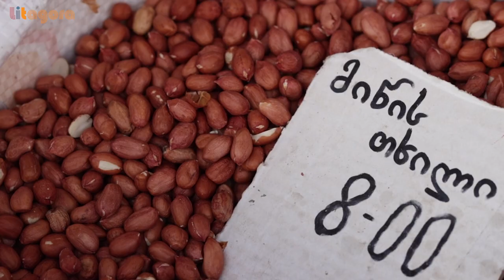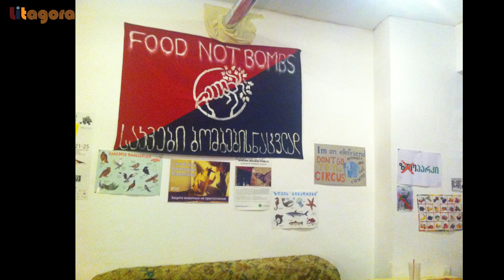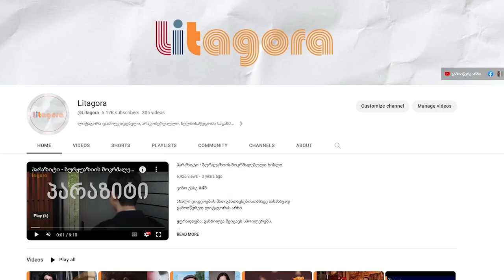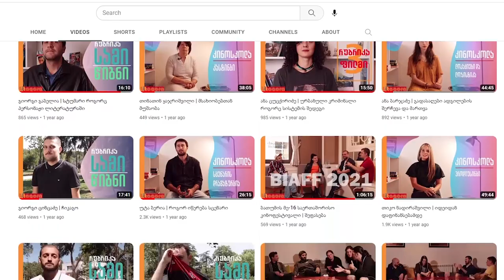გიორგი მიქაბერიძე | ვეგანობა და straight edge ფუნდამენტია რაზეც აშენებ საკუთარ თავს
ლიტაგორას ახალი ვიდეოების სანახავად გამოიწერეთ არხი, შემდეგ კი დააჭირეთ ზარის ღილაკს.

გიორგი მიქაბერიძე (კრუზი) ვეგანი და სტრეიტეჯის (Straight edge) მიმდევარია. ცხადია, მისი დიეტა გამორიცხავს ხორცს და რძის პროდუქტს, თუმცა, ამავდროულად ის არც ალკოჰოლს მოიხმარს და ჯანმრთელობის ჯანსაღ წესს მისდევს. საქართველოში სადაც გართობის მიზნით და სტრესის მოსახსნელად ალკოჰოლის მიღება ნორმალიზებული მოვლენაა, გიორგის ცხოვრების წესი შესაძლოა გასაკვირიც კი იყოს, თუმცა მისი თქმით ალკოჰოლზე თუ ნარკოტიკულ ნივთიერებებზე უარის თქმა არა თუ არ გამორიცხავს გართობის შესაძლებლობას, არამედ უფრო საინტერესო შესაძლებლობებსაც და გამოწვევებსაც ქმნის. სტრეიტეჯის მოძრაობაში, სადაც თავის მხრივ განსხვავებული მიდგომების მქონე ადამიანებს შეიძლება ვხვდებოდეთ მნიშვნელოვან როლს ჰარდკორ-პანკი და მუსიკა თამაშობს, რაც გიორგის ყოველდღიურობის შემადგენელი ნაწილიცაა. ამ ვიდეოში გიორგი საუბრობს ზოგადად ვეგანობაზე, სტრეიტეჯსა და ჰარდკორ პანკზე, მდგომარეობაზე საქართველოში და საკუთარ გამოცდილებაზე.

კამერა და მონტაჟი: დათო ლობჟანიძე
პროდიუსინგი, ინტერვიუ და thumbnail: სალომე ლეჟავა
მუსიკა: Catalina - No Pasaran

მადლობა ჩვენს მარტის თვის მხარდამჭერებს:
სანდრო კომლაძეს
ამირან რამიშვილს
ლაშა ურუშაძეს
ნიკა სვანიძეს

მეგობრებო,
გვჯერა, რომ ყოველი მედიის დამოუკიდებლობის ხარისხს განაპირობებს დაფინანსების წყარო რომელიც ასეთ ორგანიზაციას ასაზრდოებს. პოლიტიკური და კორპორაციული გავლენის თავიდან ასაცილებლად ვცდილობთ შევქმნათ დამოუკიდებელი მედია, რომლის მიღწევა უშუალოდ აუდიტორიის დახმარების მეშვეობით არის შესაძლებელი.
თუ გსურთ გახდეთ ლიტაგორას შემომწირველი და ხელი შეგვიწყოთ სარედაქციო პოლიტიკის დამოუკიდებლობის შენარჩუნებაში და ისეთი მასალების შექმნაში რომლებიც დაცული იქნება პოლიტიკური და კორპორაციული გავლენებისგან, დახმარების გაწევა დონაციის საშუალებით შეგიძლია (ქვემოთ მოყვანილ ანგარიშებზე).
ამავდროულად, ლიტაგორას მასალები იყო და რჩება ხელმისაწვდომი და უფასო ყველასათვის.

საქართველოს ბანკი:
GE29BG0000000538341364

თიბისი:
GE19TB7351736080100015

მიმღები: ააიპ ლიტაგორა
დანიშნულება: დონაცია

თუ უკვე ხართ ლიტაგორას შემომწირველი (დონაცია შეიძლება იყოს როგორც ერთჯერადი, ასევე ყოველთვიური), და გსურთ მიიღოთ დამატებითი მასალები ჩვენი საქმიანობიდან Newsletter-ის სახით, შეავსეთ ეს მცირე ფორმა